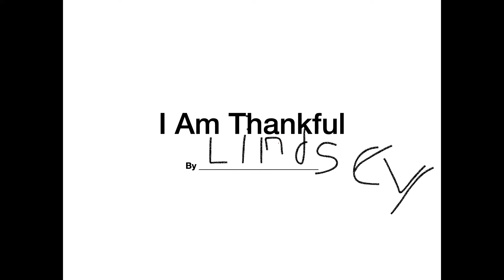Thankful Keynote Randolph Apple Distinguished Schools 2022